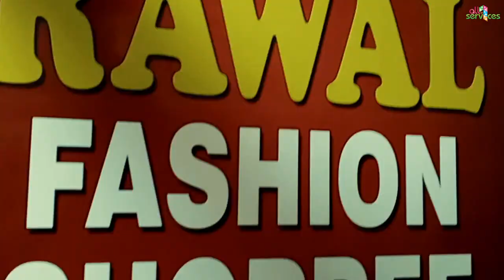RAWAL SHOPPE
A COMPLETE HOUSE OF EMBRIODERY AND HAND DESIGNING